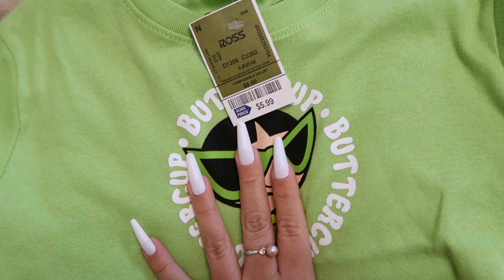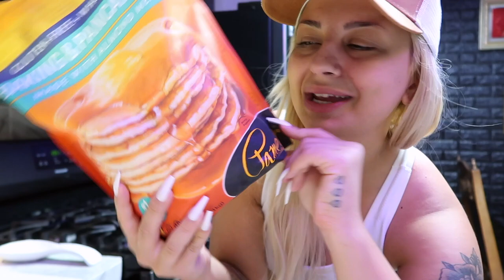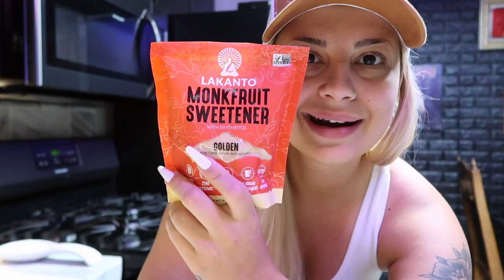VLOG: skincare routine, shopping haul, best nude lip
☆AMAZON STOREFRONT

☆PRODUCTS MENTIONED☆

SKIN
youth to the people cleanser
supergoop suncreen
elizabeth arden hyaluronic acid
first aid beauty repair cream
first aid beauty eye cream

ed hardy perfume
ctzn lip